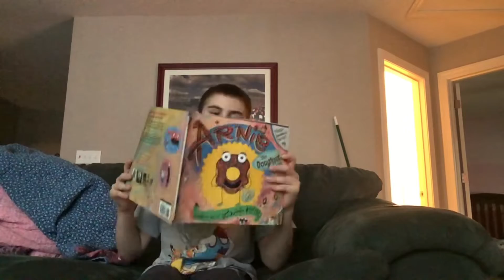Uno Reverse card￼